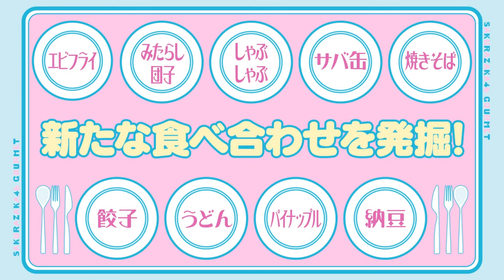【櫻坂46】卒業直前まで菅井様を貫く菅井友香【高画質】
「『うにソース』は旨いだろうよ」

【メンバー直伝！食べ合わせグルメ！】
放送日:2022年10月31日(#104)